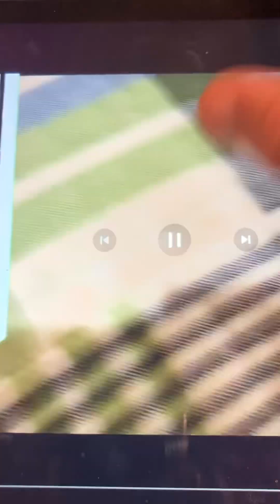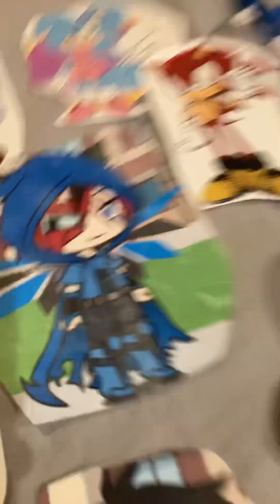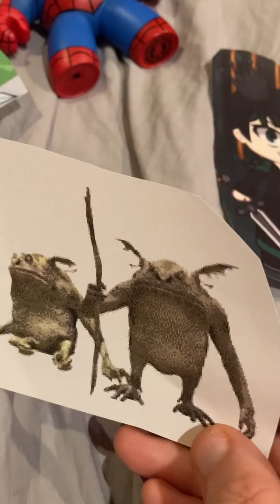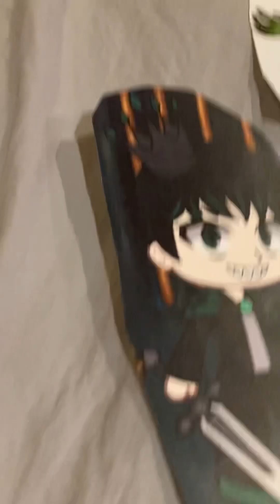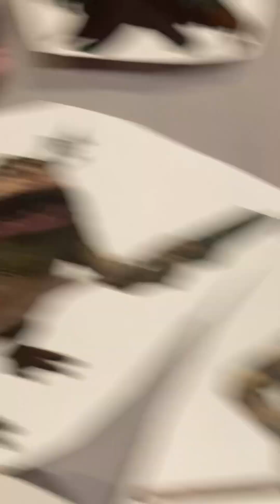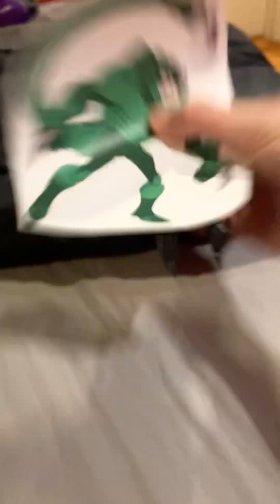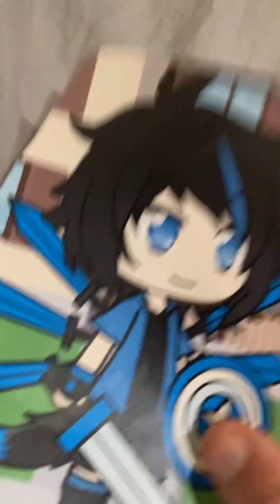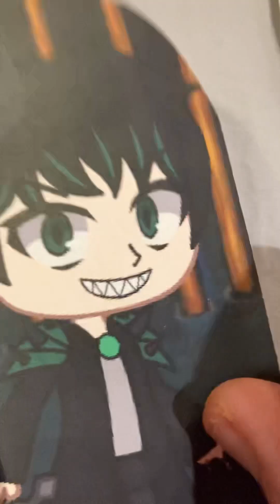Russell episode 10